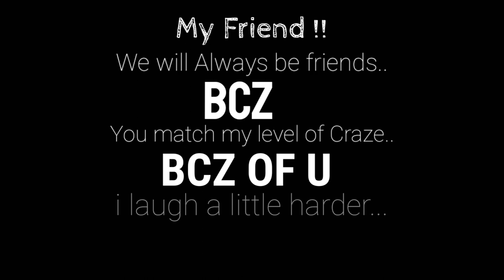Gomal Medical college Party || Gomal Medical college welcome party.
A party was arranged by day scholars of GMC for hostelite students. The party was arranged near indus river in de_helton hotel.
Gomal medical college literary society function at Pearl Continental peshawer.
"Da gomal Ranguna pa Pekhawer ki" was held in PC peshawar. Many famous poets participated in the event.
Gomal medical college. GMC party. Gomal medical college Di Khan. Gomal medical college function. Gomal medical college cultural day. Gomal medical college sports day. Medical colleges party. Khyber medical college party. KMC party. KMC welcome party. Ayub medical college party. AMC welcome party. KEMU welcome party. KEMU party. KEMU function.